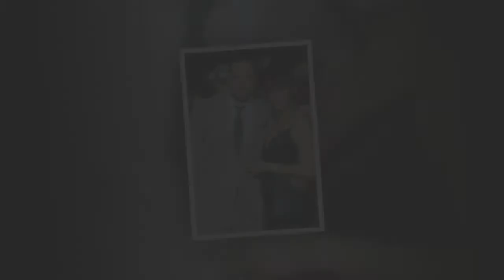Jennifer Metcalfe reveals she is regularly contacted by men with foot fetishes 295429